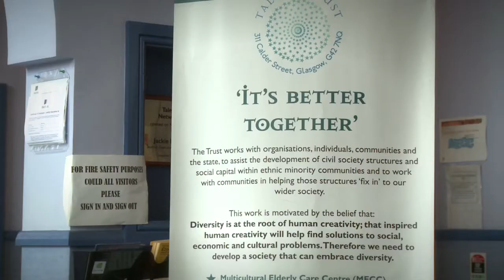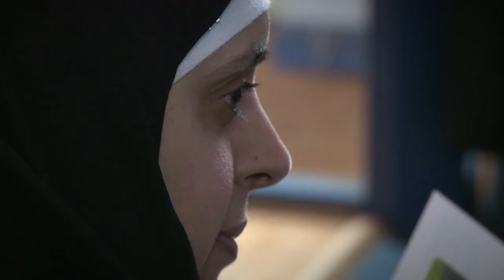Amina Muslim Women's Resource Centre